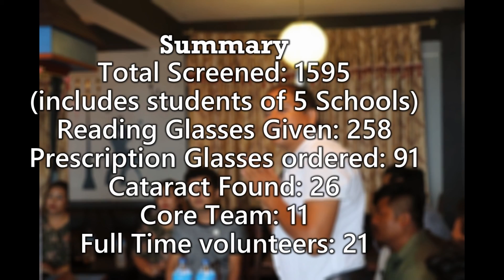Vision care mission